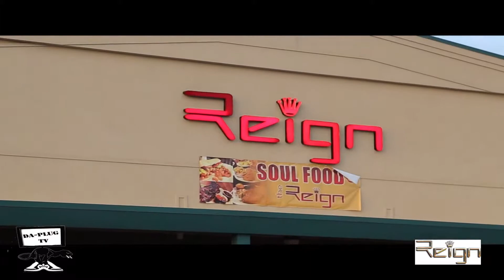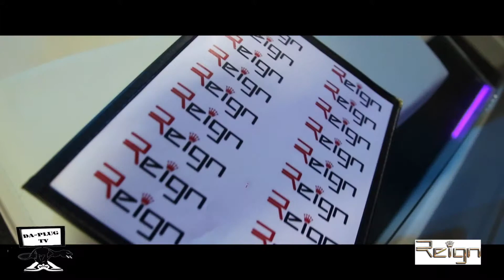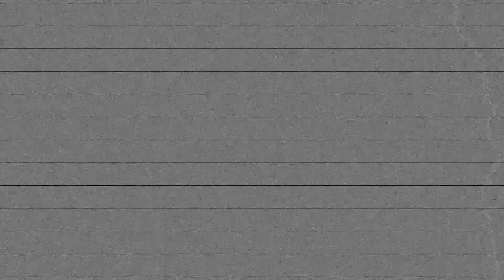BROWNLEE SUNSET DAY PARTY @CLUB REIGN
Memphis, TN